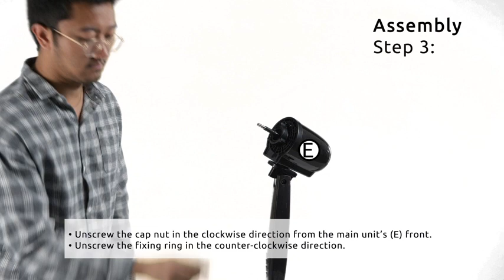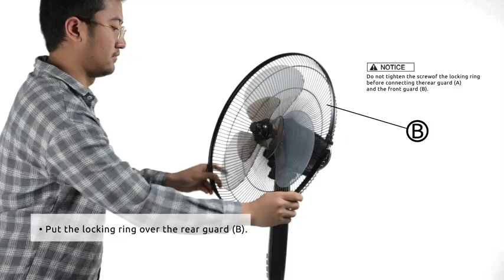Amazon Basics Oscillating Dual Blade Standing Pedestal Fan with Remote - 16-Inch, Black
2-blade oscillating pedestal fan with automatic oscillation and adjustable height and vertical angle
Engineered for whisper-quiet operation; high quality silent AC motor works at low noise level
3 power settings and 3 breeze modes (nature, sleep, normal) with wide oscillation for cooling medium to large rooms
Easy digital operation, auto on/off timer, and remote control for changing modes from across the room
120 volt / 60 watt power consumption